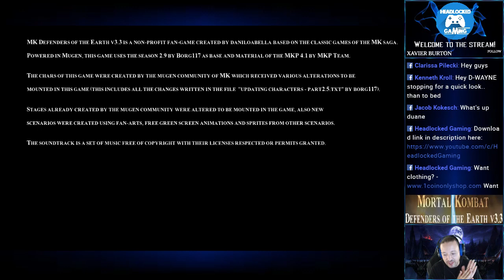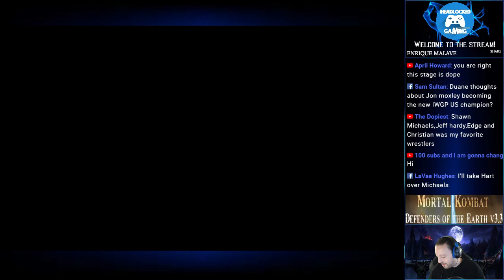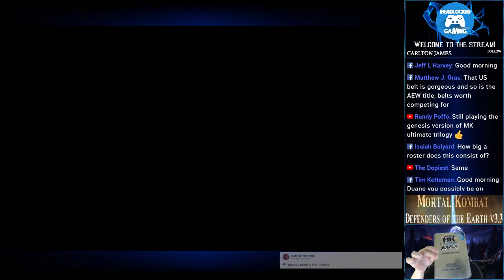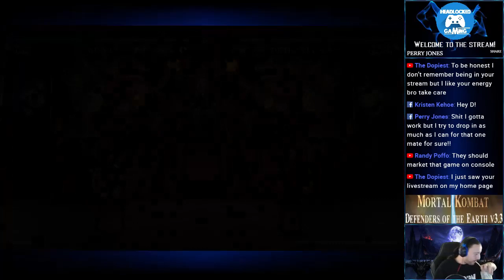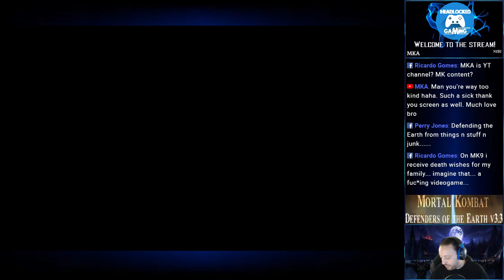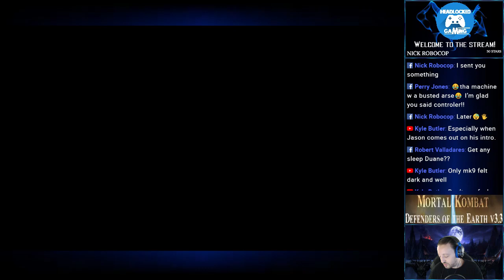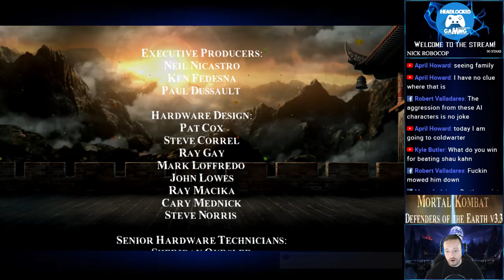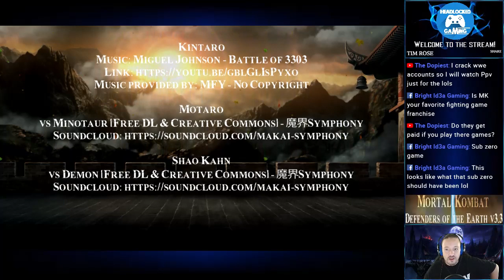Mortal Kombat: Defenders of the Earth v3.3 (PC)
Mortal Kombat: Defenders of the Earth v3.3

By Daniloabella this game is simply incredible.

Also check out Headlocked Gaming on Facebook and Twitch as well @HeadlockedGaming